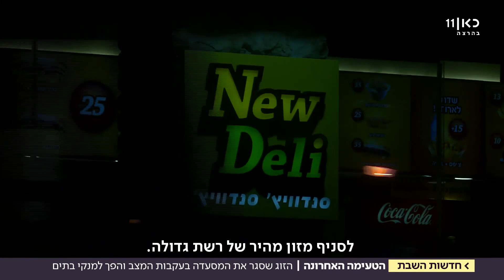הטעימה האחרונה: הזוג שנאלץ לסגור את המסעדות ועובד בניקיון | מתוך חדשות השבת 9.12.17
מסעדת טופולינו הייתה מוסד ותיק בירושלים, אליו הגיעו סועדים מכל רחבי הארץ. אחרי צוק איתן וטרור הסכינים הבעלים נאלצו לסגור את המסעדה ועברו לתל אביב, שם הם נכשלו וכעת עובדים בניקיון. כתבתה של מיכל ורסמן